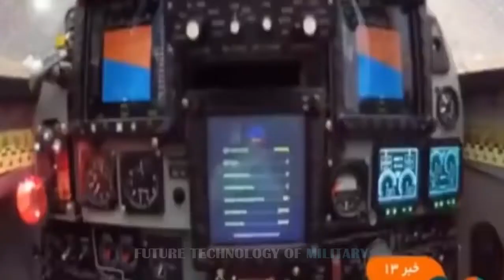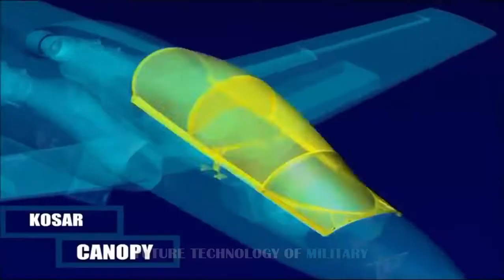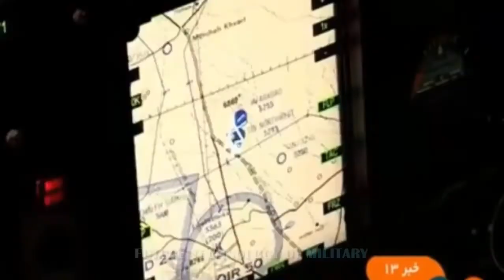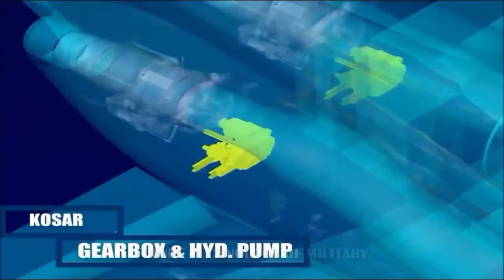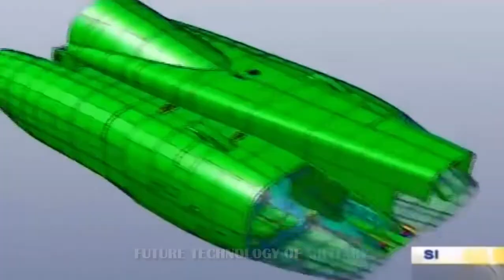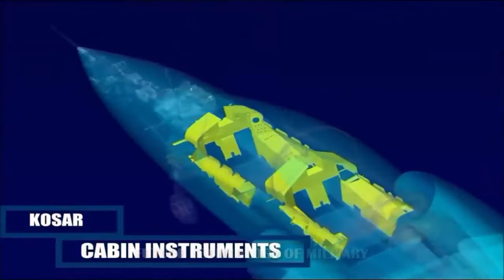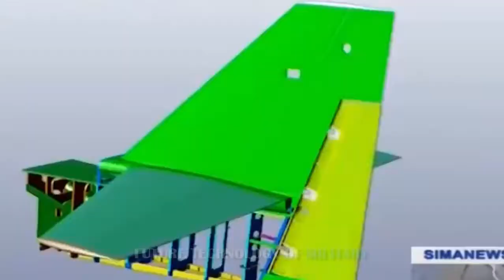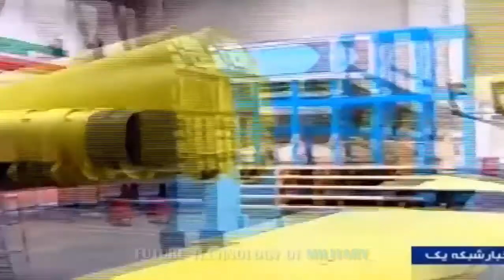Iran seriously intent to Upgrade 4th Gen Fighter Jets And Enhance manufacturing technology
“Iran is seeking to enhance the technology for manufacturing fighter jets,” Hatami said on the sidelines of a visit to Aero India 2021 on Wednesday, adding, “Thanks to the efforts of air industry experts, we have developed indigenous products including Kowsar light jetfighter, Yasin training jetfighter, and various prototypes of helicopters and UAVs.”

“We are producing 8 models of airplanes and we are endeavoring to render sustainable services in this industry,” General Khajeh Fard said in Kish Island in the Persian Gulf on Tuesday